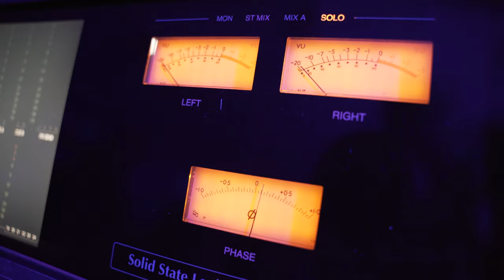Mugz - 3 Styles (Music Video)